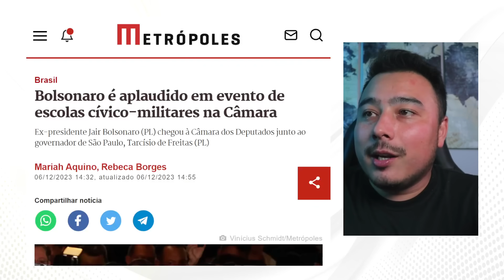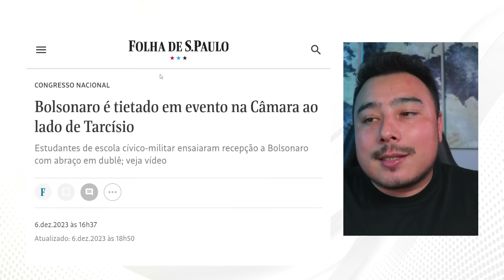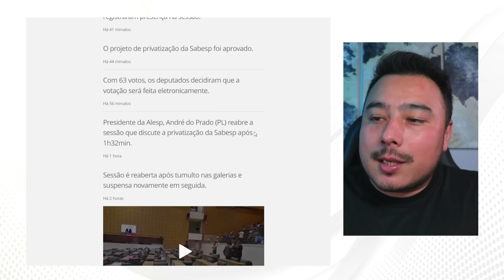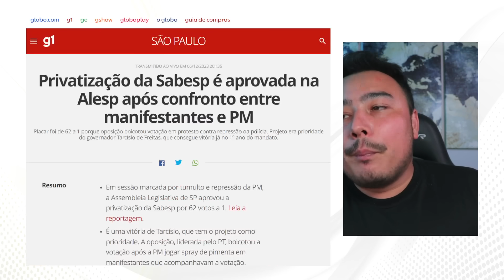Tarcísio conquista VITÓRIA importantíssima: Privatização da Sabesp é APROVADA na Alesp